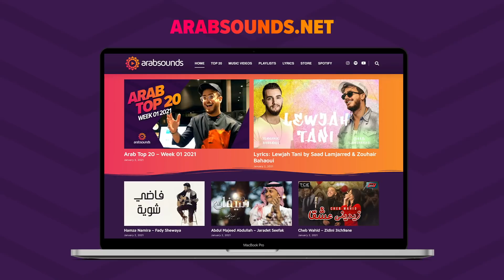Top 20 Arabic Songs of Week 53, 2020 أفضل 20 أغنية عربية لهذا الأسبوع 🔥🎶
Check out this week's most viewed Arabic songs on YouTube featuring Saad Lamjarred, Zouhair Bahaoui, Tamer Hosny, Hamza Namira, Sanfara, Djalil Palermo & many more!

The ranking of this Arabic music chart is for a big part based on the amount of YouTube views a video got during the last 7 days. But we also look at which Arabic songs are trending on YouTube in the various Arabic countries. If a song for example is trending in more than just one country it has a bigger chance to get into the chart.